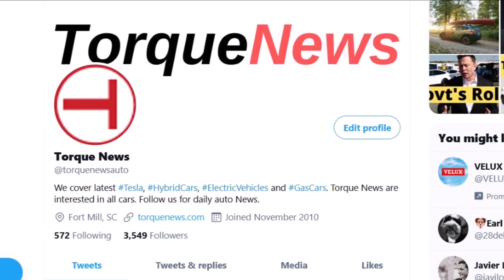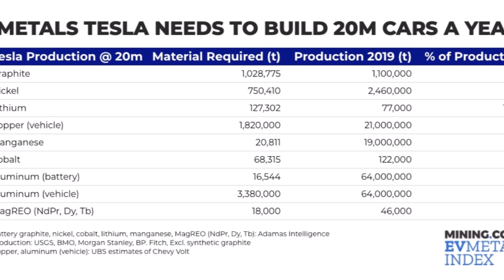Metals Tesla Needs To Build 20 Million Cars a Year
Tesla CEO Elon Musk says Tesla wants to make 20 million cars by 2030, but when Tesla makes 20 million cars in a year it will need more than 30% of global mined nickel production in 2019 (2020 saw a 20%-plus reduction in output) for its batteries. (More

There is a very interesting article in Mining.com, in which author Frik Els raises very important questions about Tesla's need for making 20 million electric vehicles (particularly it's $25,000 affordable car) and how easy it is to mine lithium (just add salt), just how much of it there is in Nevada (enough for 300 million EVs), how to be environmentally friendly (“put the chunk of dirt back where it was”) and, given these facts, why miners haven’t been trying harder.

Last year, ahead of the Battery Day in September 20, Tesla CEO Elon Musk had a big shout out to nickel and cobalt producers in a conference call. He said:

"“Well, I’d just like to re-emphasise, any mining companies out there, please mine more nickel. Okay. Wherever you are in the world, please mine more nickel and don’t wait for nickel to go back to some long — some high point that you experienced some five years ago, whatever. Go for efficiency, obviously environmentally friendly nickel mining at high volume. Tesla will give you a giant contract for a long period of time, if you mine nickel efficiently and in an environmentally sensitive way. So hopefully this message goes out to all mining companies. Please get nickel.”"

MINING.COM used data from Adamas Intelligence, which tracks demand for EV batteries by chemistry, cell supplier and capacity in over 90 countries, to calculate the deployment of raw materials in Tesla cars on a sales weighted basis in 2020.

By extrapolating those numbers, the company’s use of raw materials, if it was producing 20 million cars a year instead of the 500,000 vehicles it made last year, was determined.

Tesla needs so much Nickel as to having to buy the entire output of the top 6 producers – Norilsk, Vale, Jinchuan, Sumitomo, Glencore, BHP, and then some, to be able to build 20 million electric cars a year.

"Or build the equivalent of 23 mines like Sumitomo’s Ambatovy mine in Madagascar – at $8.5 billion a pop. Obviously, money is no object for Musk, but still," writes Els.